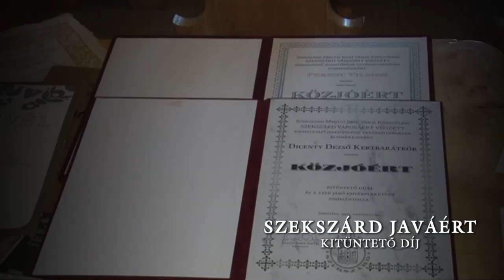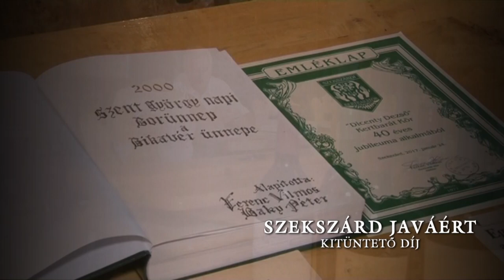Ferencz Vilmos borász Szekszárd Javáért kitüntető cím Dicenty Dezső-Kertbarát Kör-Szekszárd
Ferencz Vilmos Szekszárd Javáért kitüntető cím Dicenty Dezső-Kertbarát Kör-Szekszárd